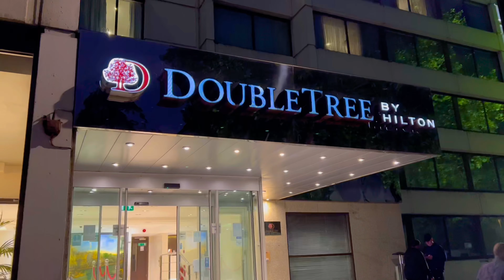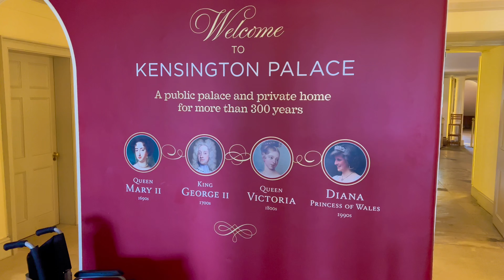Airbnb Disaster | Kensington Palace Review | Princess Diana Playground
In the Garcia Family Vlog London series Episode 5 we stay at:
Hype Park International
Staybridge Suites London
Double Tree Hyde Park
The Airbnb Disaster